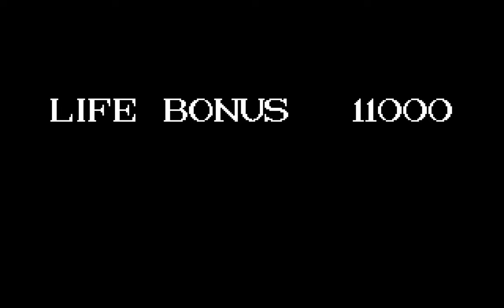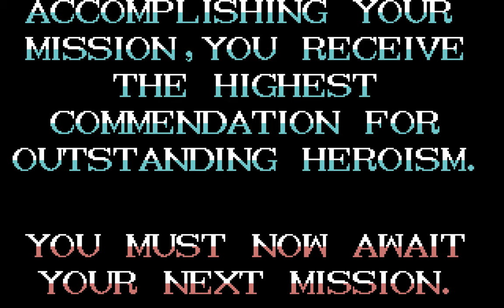Navy SEALS Longplay (C64) [QHD]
Developed and published by Ocean in 1990

Credits
Coding: John Meegan
Graphics: Stephen Thomson

Time Codes
00:00 - Intro (music by Matt Cannon)
03:44 - Level 01 (music by Matt Cannon)
07:28 - Level 02 (music by Matt Cannon)
11:35 - Level 03 (music by Matt Cannon)
15:03 - Level 04 (music by Matt Cannon)
18:26 - Level 05 (music by Matt Cannon)
20:19 - Level 06 (music by Matt Cannon)
22:15 - Ending (music by Matt Cannon)